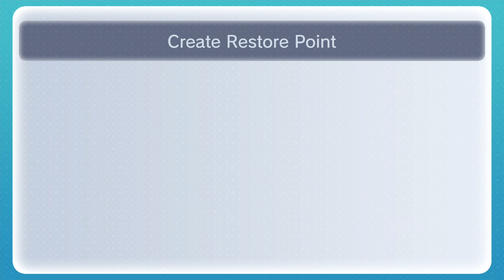The Legend of Zelda Ocarina of Time | Part 28 | HD N64 Longplay